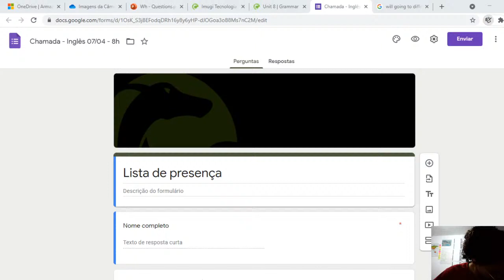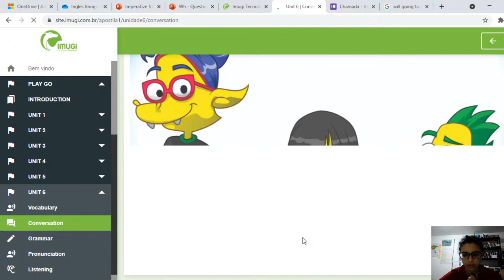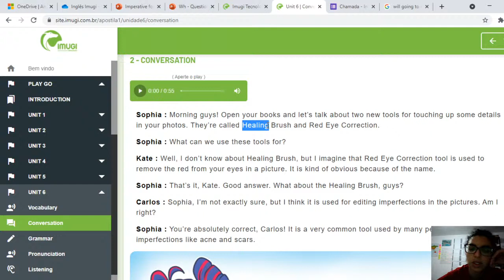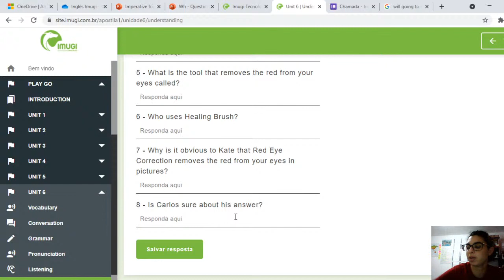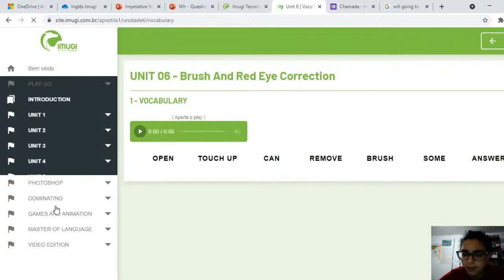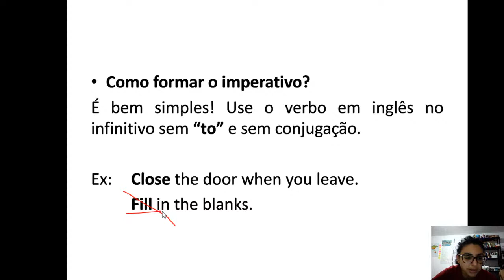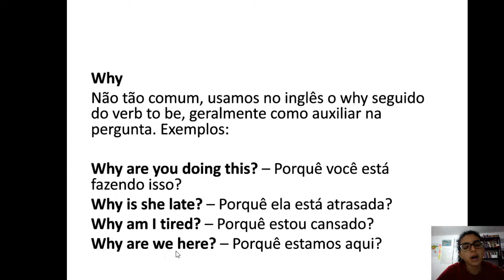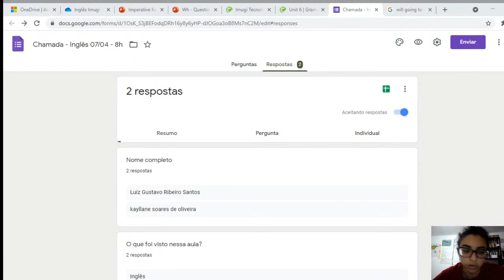CG FLY - Inglês - 8h - 07/04